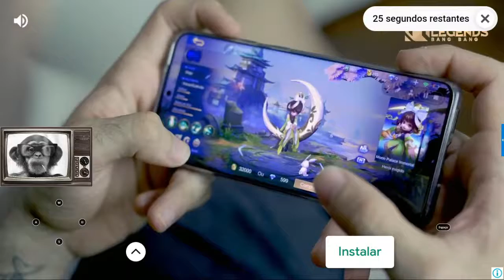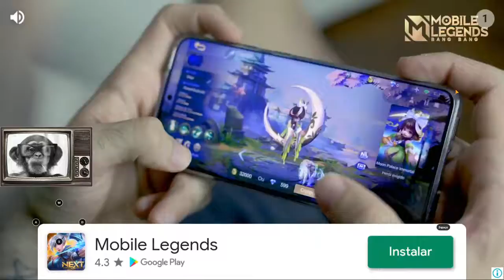Live do Vitão